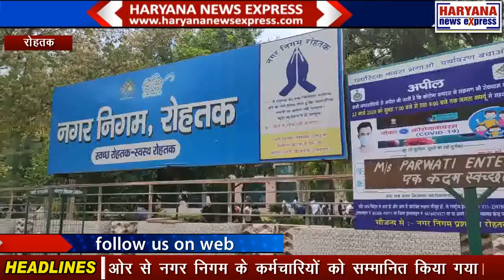रोहतकः नगर निगम के कर्मचारियों को किया गया सम्मानित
भारतीय जनता पार्टी की रोहतक इकाई की ओर से नगर निगम के कर्मचारियों को सम्मानित किया गया। ये कर्मचारी कोरोना महामारी के खिलाफ अभियान में अहम भूमिका अदा कर रहे हैं। नगर निगम रोहतक के कार्यालय में हुए इस समारोह के दौरान हरियाणा के पूर्व मंत्री मनीष ग्रोवर और मेयर मनमोहन गोयल प्रमुख तौर पर मौजूद रहे। ग्रोवर और गोयल ने नगर निगम कर्मियों को योद्धा करार दिया। उन्होंने कहा कि प्रधानमंत्री नरेंद्र मोदी के आहृान पर देशवासी लॉकडाउन का पालन कर रहे हैं और इसी तरीके से इस महामारी से जीत हासिल की जा सकती है।